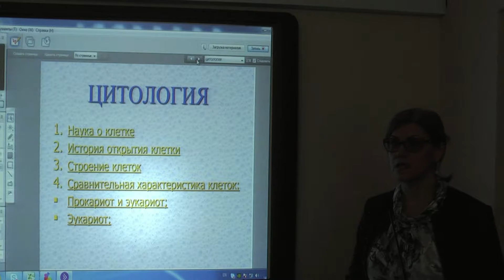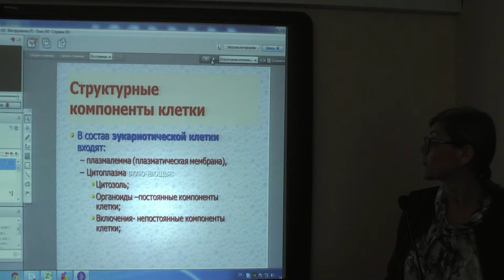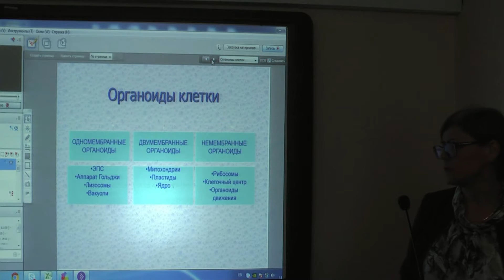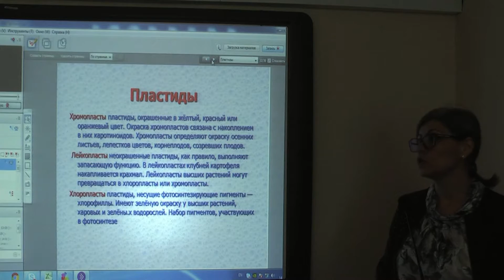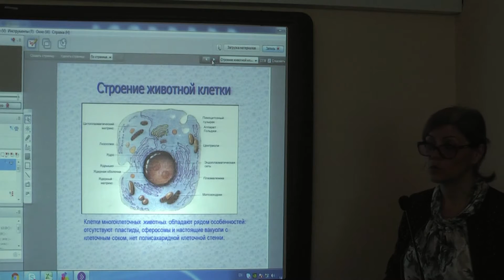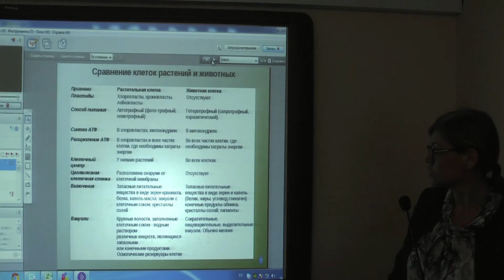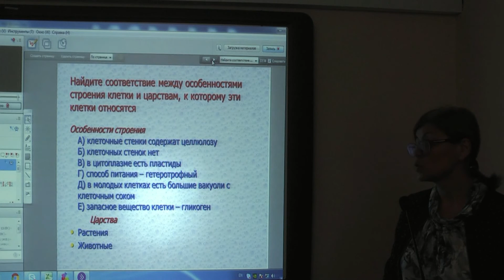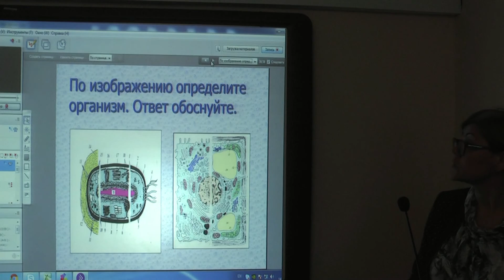ЕНТ - уроки биология (рус), Цитология, Гурьянова Ольга Борисовна, СШЛИОД № 34